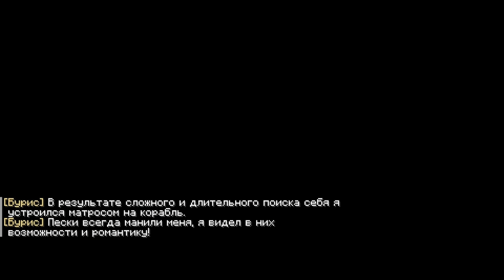Lp. Тринадцать Огней #65 ОСКОЛОК ПАРАДОКСА [Голос Времени] • Майнкрафт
В этой серии мы буквально пощупаем создание ВРЕМЕННОГО ПАРАДОКСА... Это вау!
👽 Мой Мерч (Доставка в любую точку России и не только)
Привет! Добро пожаловать на самую первую сборку и сезон с сюжетом на версии 1.19.2. Эксклюзивные, интересные моды, целых 17 новых механик (которые раскроются в течении всего сезона), продуманный сюжет, ну и конечно же, затягивающая запутанная история... Всё это в сезоне "Тринадцать Огней". Нас ждут новые приключения, знакомства, загадки, Египет и многое другое. Мы правда стараемся... Надеемся это заметно!